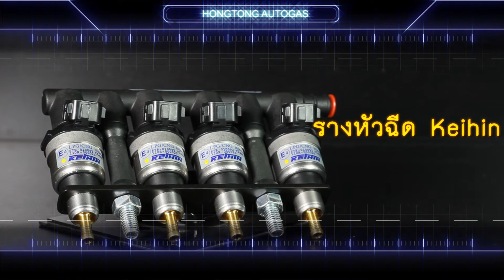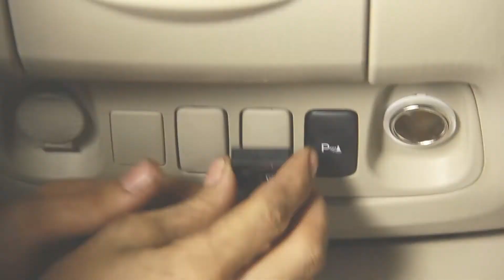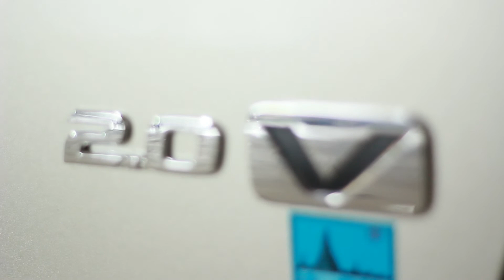toyota innova ติดแก๊ส ถังโดนัท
toyota innova ติดแก๊ส ยี่ห้อ prins บจก. หงษ์ทอง ออโต้แก๊ส ศูนย์ติดตั้งแก๊สมาตรฐาน มีรถสำรองใช้ระหว่างติดตัั้ง รถทดลองขับรุ่นใหม่ๆ

ติดแก๊ส Innova อัพเดทเนื้อหาล่าสุด คลิก